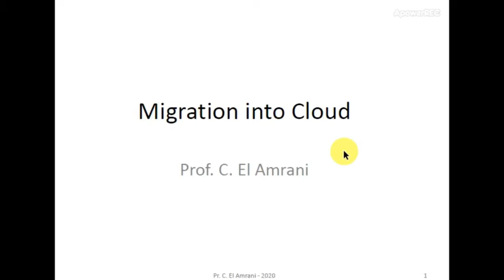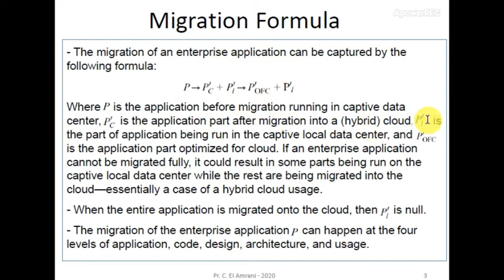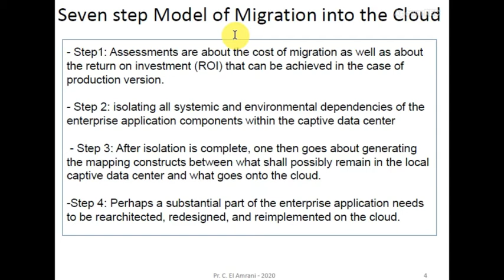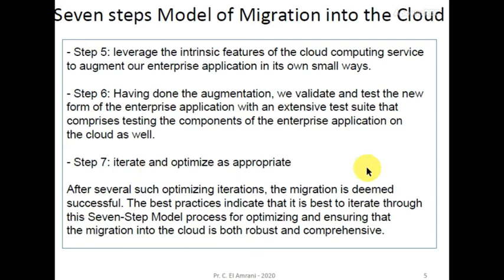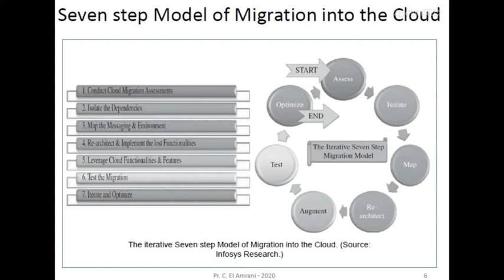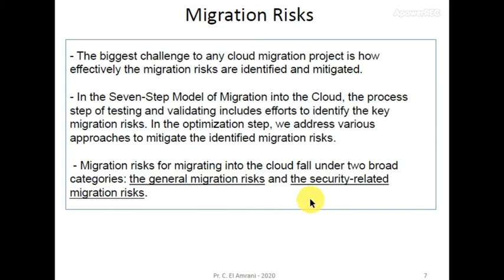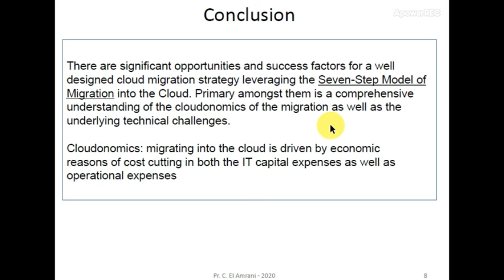Migration into Cloud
Cette vidéo présente le modèle à sept étapes pour la migration d'une application dans le Cloud Computing